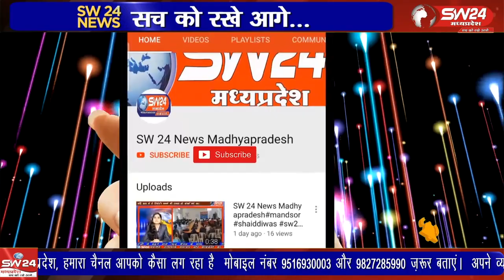ग्राम जोनाखेड़ी की महिला ने 4 पैर वाली बच्ची को जन्म दिया है, जन्मजात विकृति के चलते बच्ची को आपरेशन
ग्राम जोनाखेड़ी की महिला ने 4 पैर वाली बच्ची को जन्म दिया है, जन्मजात विकृति के चलते बच्ची को आपरेशन के लिए भोपाल के एम्स हॉस्पिटल में रेफर किया है कुरवाई से शानू खान की रिपोर्ट।